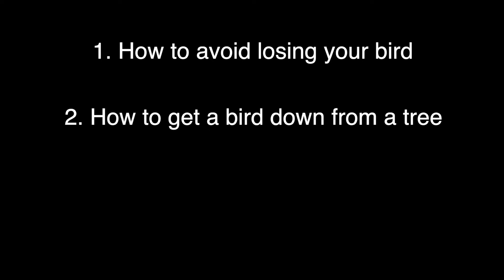How to avoid losing your owl, hawk, falcon or other bird of prey Falconry advice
Presenting episode 1 of a 3 part series offering you advice on how to NOT lose your bird of prey. This first episode explains ways to help avoid losing your bird in the first place, after all, prevention is better than the cure.
This includes conditioning, training, telemetry, flying locations, avoiding distractions and more.